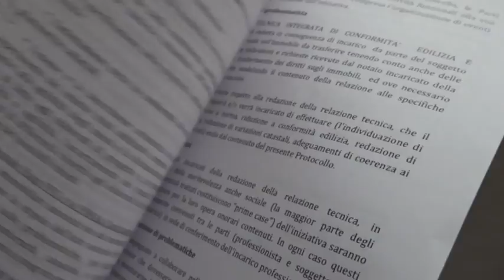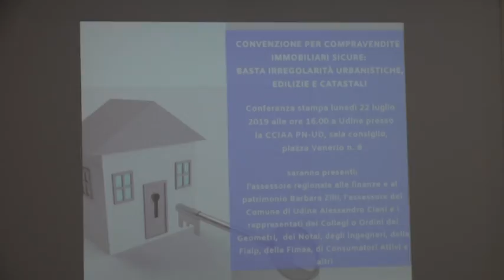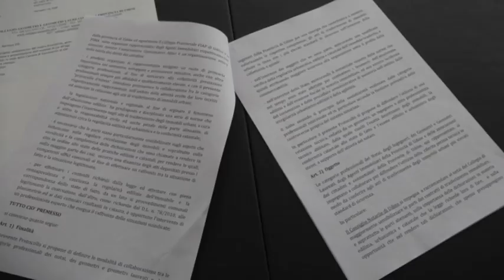VIDEO NEWS | 22 LUGLIO 2019 | PROTOCOLLO COMPRAVENDITE IMMOBILIARI